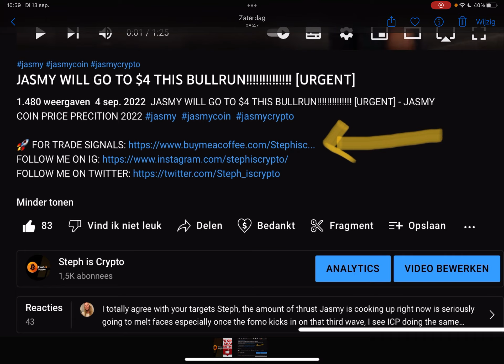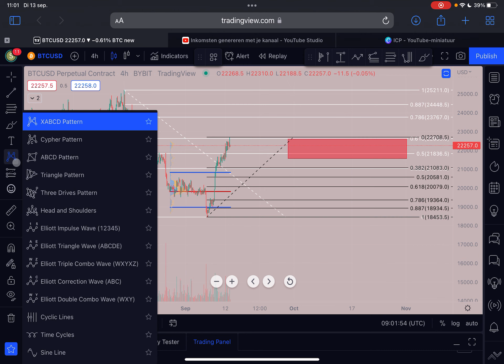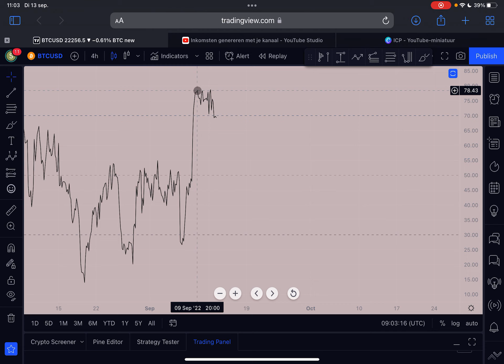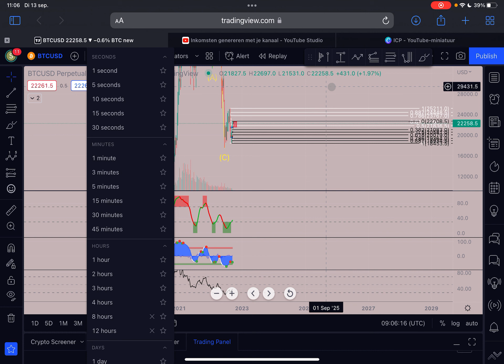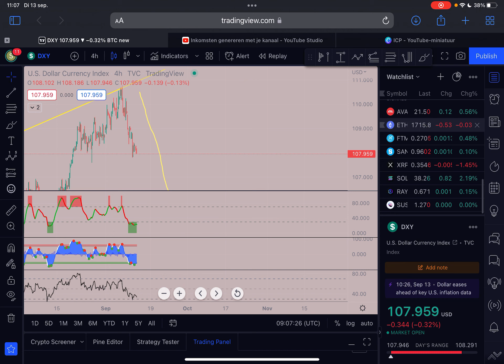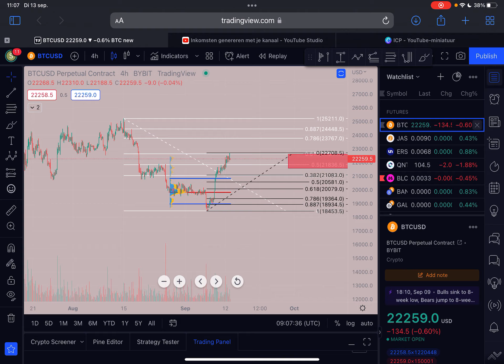🔴 BITCOIN TO 20K NOW???????????? [URGENT]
🔴 BITCOIN TO 20K NOW? [URGENT] - BTC PRICE PREDICTION 2022